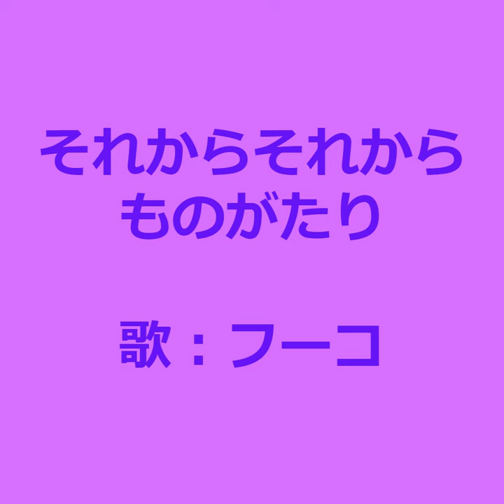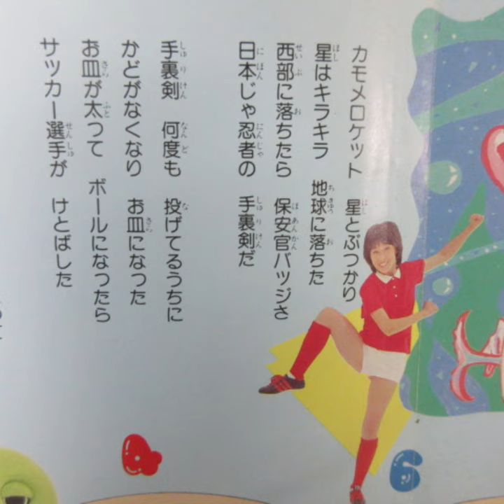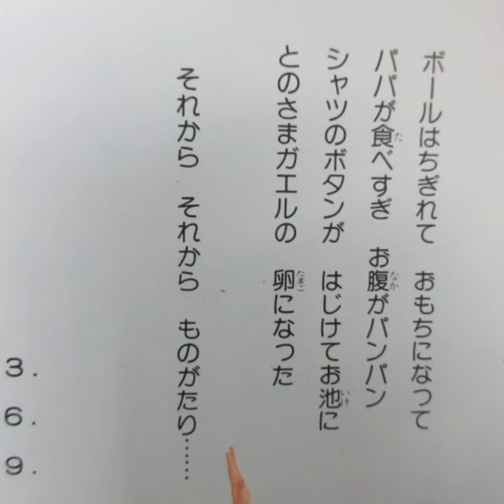ひらけ！ポンキッキ それからそれからものがたり 歌：フーコ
『ひらけ！ポンキッキ』からの曲「それからそれからものがたり」です。

作詞：森 雪の丞、作曲：はしだのりひこ、編曲：石田かつのり

LP「フジテレビ幼児教育番組『ひらけ！ポンキッキ』より・カンフーレディー～タヌキのあかちゃん」から